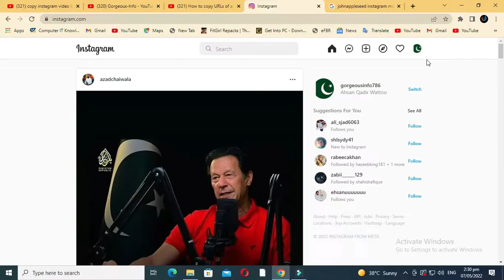Stop people to share Instagram Stories | Turn Off Post Sharing on Instagram Stories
How to prevent people from sharing your Instagram story

This video will answer the following queries: -

How to prevent people from sharing your Instagram Stories,
How do I remove share option on Instagram,
Why can't others share my Instagram story,
Stop people to share Instagram Stories,
How To Stop People From Sharing Your Instagram Stories,
How To Stop People Sharing Your Instagram Posts,
How to Turn Off Post Sharing on Instagram Stories,
How to Prevent Friends from Sharing Your Instagram Stories,
How to prevent other users from sharing my instagram photos or videos,
how to turn off post sharing on instagram,
How to make your Instagram Stories more secure,